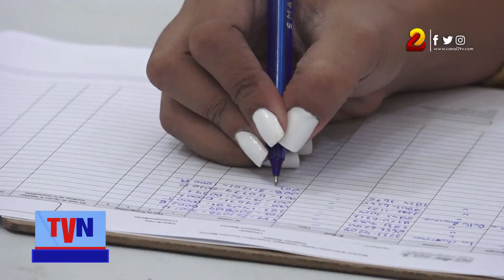Resumen diario Rosario Murillo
pago de pensiones a adultos mayores dio inicio este febrero